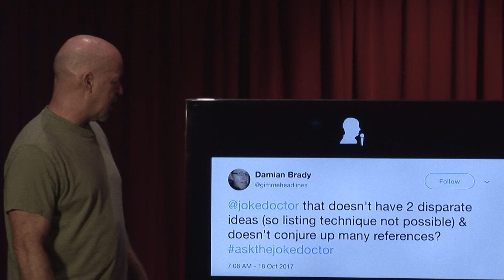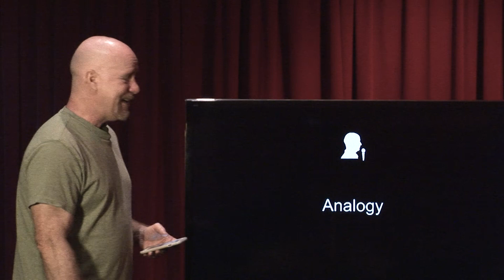3 Ways to Write a Joke from the Seed of the Idea #2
Get the book. Breaking Comedy's DNA

In this video, Jerry Corley discusses 3 different ways to write jokes from the scratch of the idea. How to take an idea, break it down into multiple parts by using the Maxim of the 5W's who, what, where, why, when and how and by also using analogies to introduce a secondary idea.